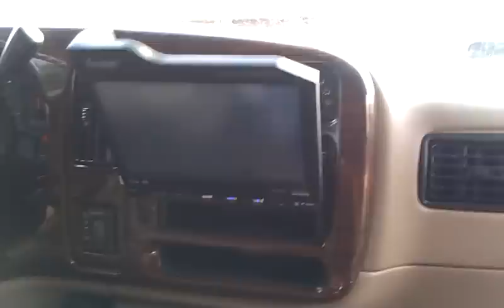2004 Chevrolet Express explorer on 26"s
2004 Chevrolet express explorer on 26" vision morgana one blades .tv radio , flip down , alarm , custom bed an blinds , hids ,